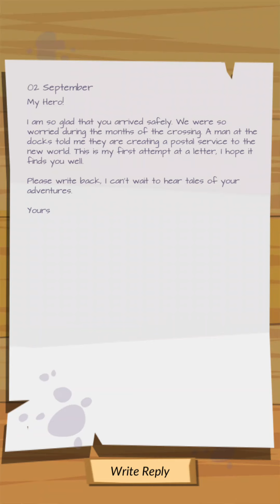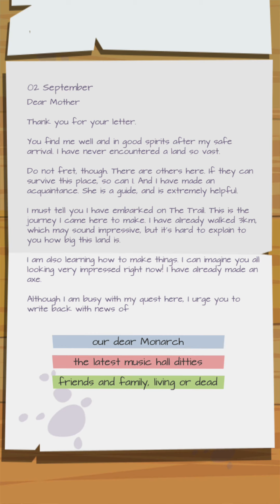Writing to my mother | the trail pt. 3